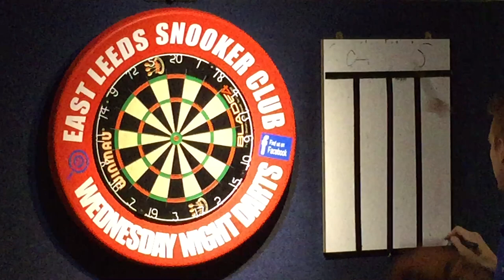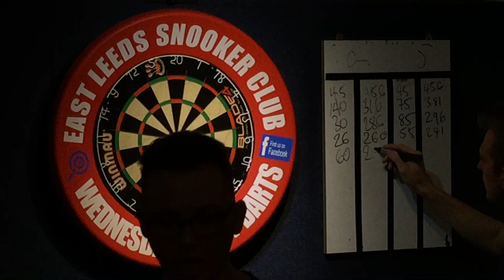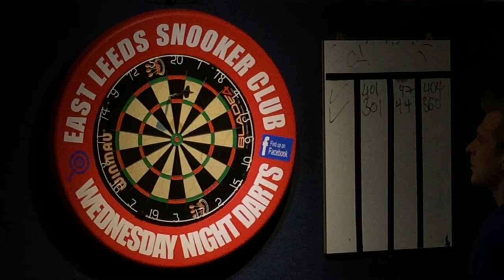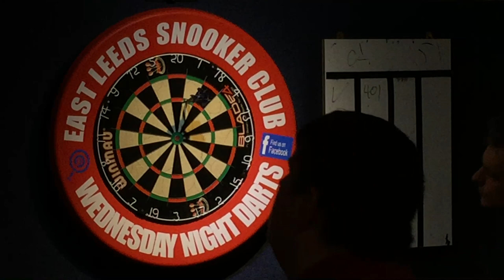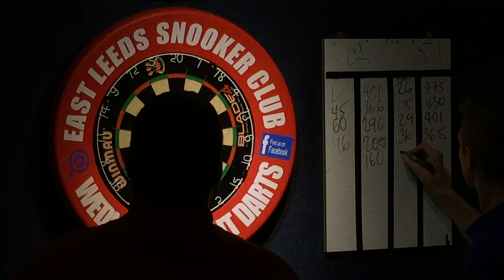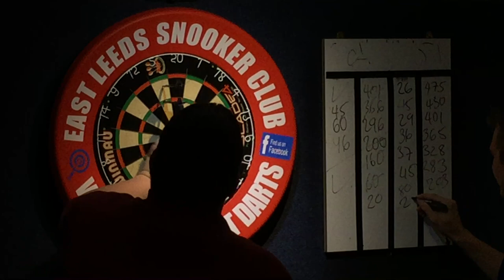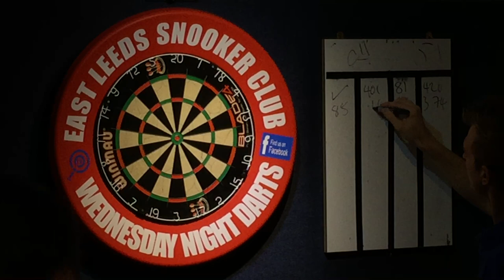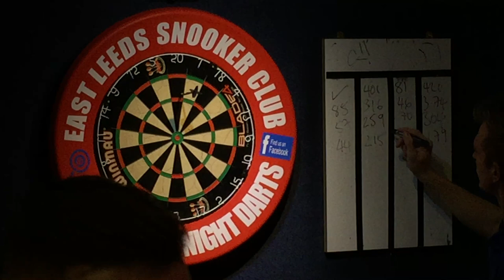East Leeds Darts - Charlie Beaumont vs Jordan Fisher 7/10/15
Charlie Beaumont vs Jordan Fisher group stage match best of 5 @ east leeds snooker club